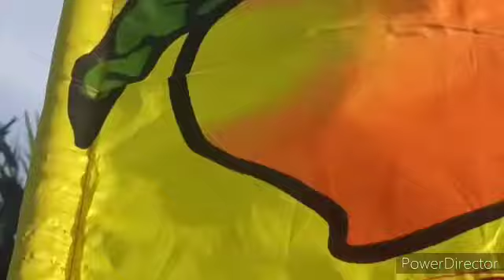pmk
Video from Life Very Short Machi